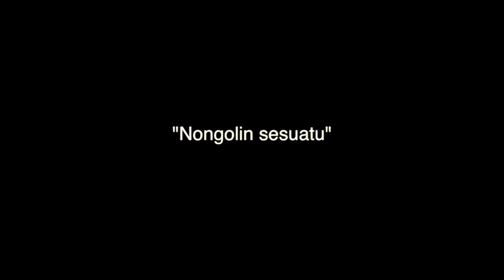Sulap keluarin Burung... MIME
DILARANG MENJUAL/
MEMBERI PADA ANAK
USIA DI BAWAH 18 THN
DAN PEREMPUAN HAMIL

Ini peringatan ada dimana ya???

Selamat menyaksikan